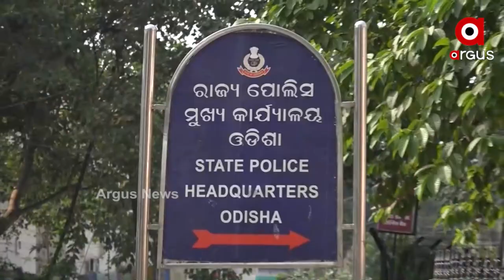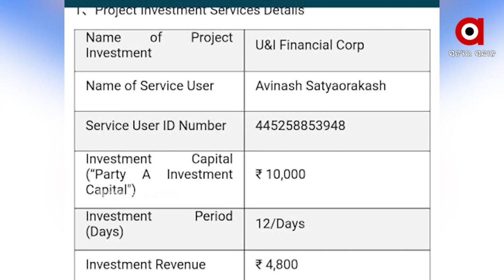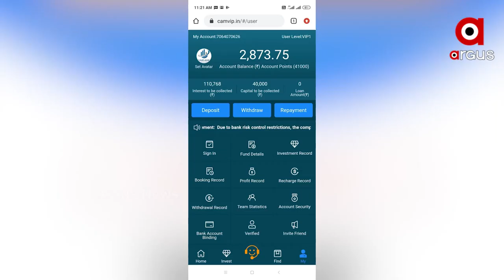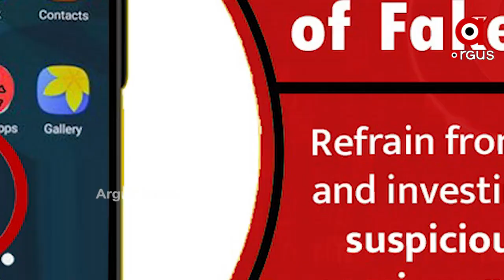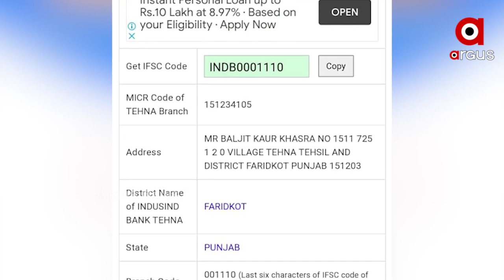ଅନଲାଇନରେ ଇନଭେଷ୍ଟମେଣ୍ଟ କରୁଥିଲେ ହୋଇଯାଆନ୍ତୁ ସାବଧାନ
କାରଣ ଖାଲି ହୋଇଯିବ ଆପଣଙ୍କ ଆକାଉଣ୍ଟ । ସାଇବର ଲୁଟେରା ଲୁଟି ନେଇଯିବେ ଟଙ୍କା । ବିଭିନ୍ନ ଆପ୍ ଜରିଆରେ ପ୍ରଲୋଭନ ଦେଖାଇ ଲୋକଙ୍କୁ ଳଗାଉଛନ୍ତି ଚୂନ। ତେଣ ଅନଲାଇନରେ ଇନଭେଷ୍ଟ କରିବା ପୂର୍ବରୁ ହୋଇଯାଆନ୍ତୁ ସତର୍କ ।